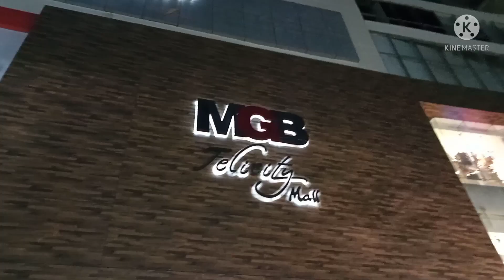Diwali offer in big bazaar షాపింగ్ చేయండి బంగారం వెండి పొందండి